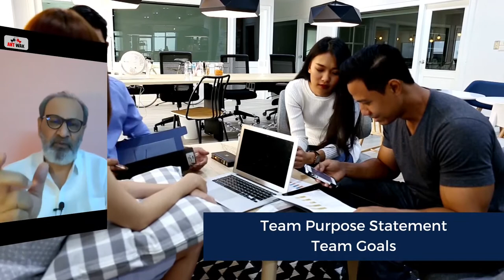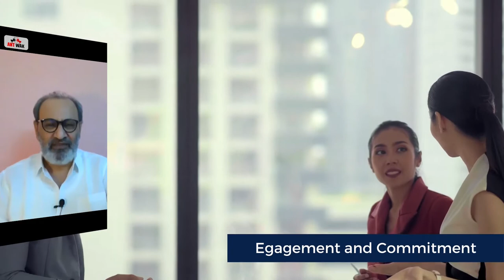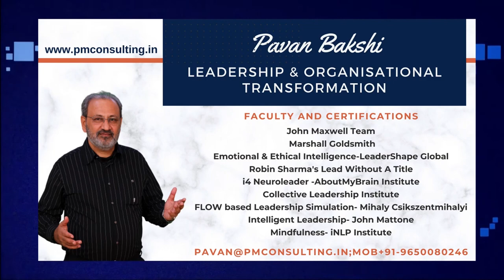Barriers To Developing Collaboration - Collective Leadership